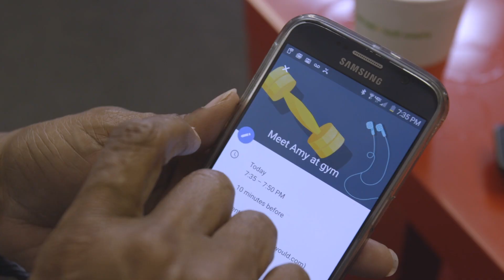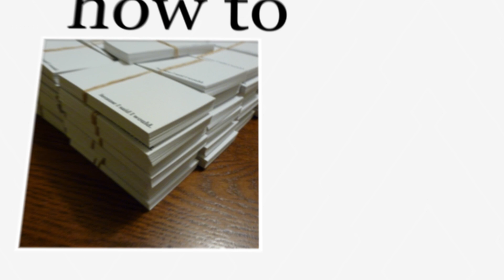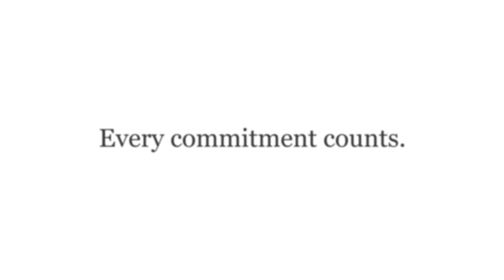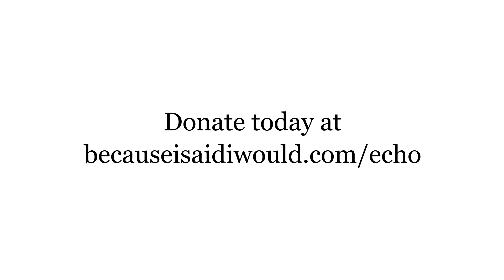Major Announcement: Because I said I would Chapters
"Today marks the three year anniversary of my father’s death and the beginning of a social movement called Because I said I would.​ On this somber day, I choose to share a message of hope. With the release of this video, we make most important announcement in the history of our nonprofit: We are starting becauseisaidiwould​ chapters around the world. Watch this video and share with others! We need your help!